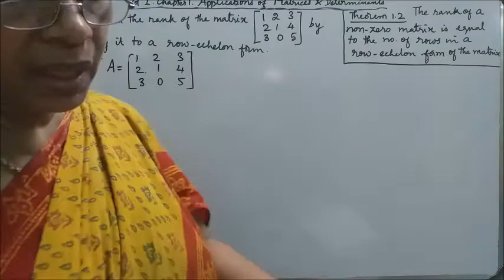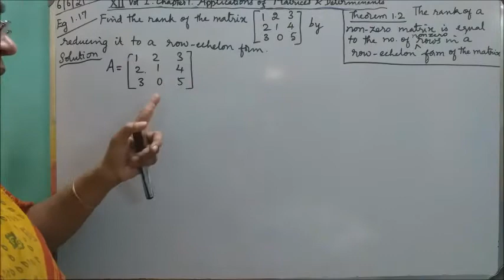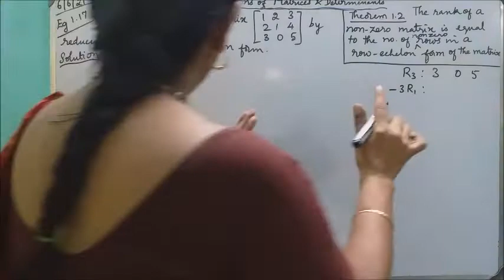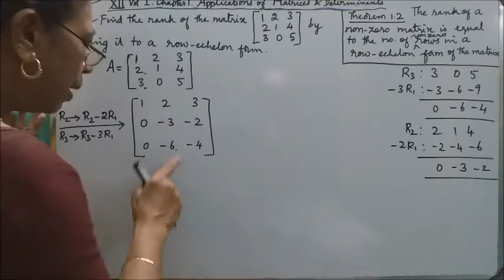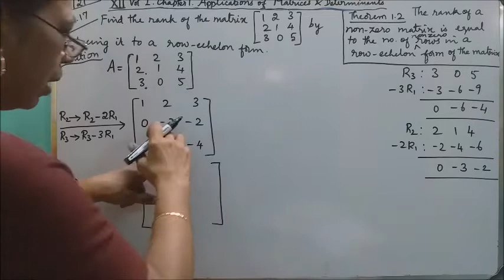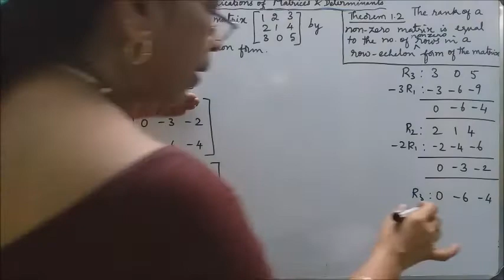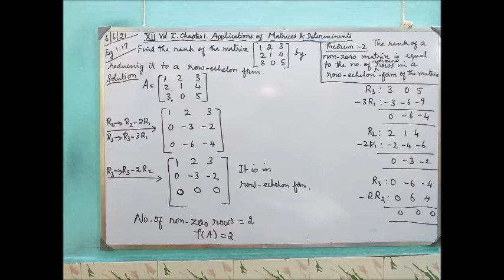MATHS WITH MAHAMUDHA : TN HSC +2 MATHS CLASS ROOM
Chapter I

Elementary Transformations of a Matrix
Eg 1.17